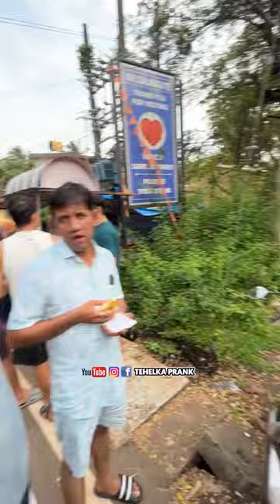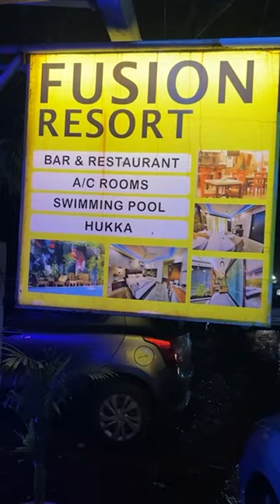Goa अरबपती वड़ा पाव वाला 😳?